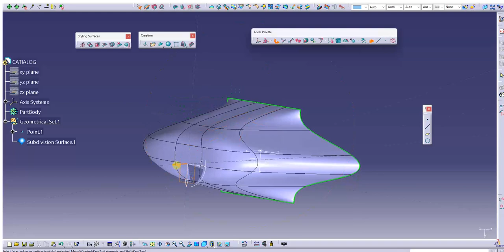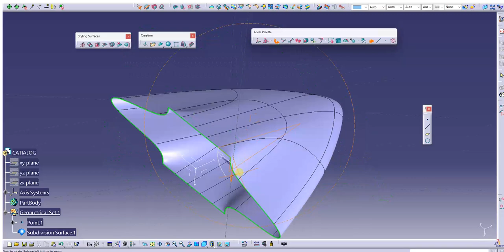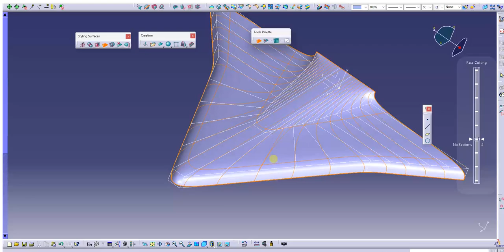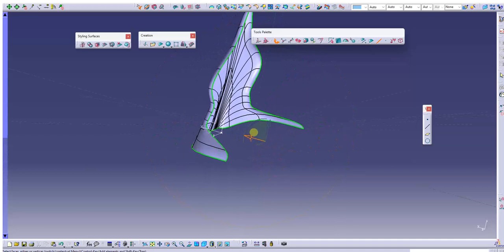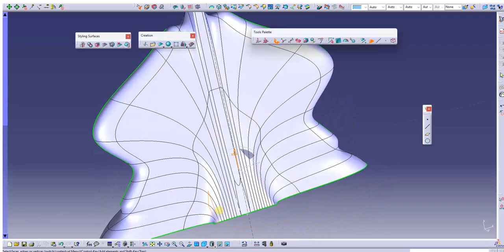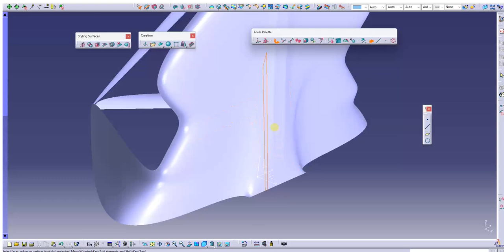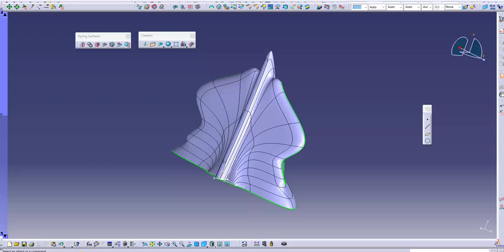Imagine and Shape Module in CATIA V5 -CATIALOG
CATIALOG

Imagine and Shape Module in CATIA V5

The Imagine and Shape module in CATIA V5 is a powerful toolset designed to facilitate organic and freeform surface modeling. This module is particularly useful when creating complex and aesthetically pleasing shapes that may not conform to traditional geometric forms. Whether for artistic design or ergonomic considerations, the Imagine and Shape module empowers designers and artists to create unique and visually captivating designs.

Key features and aspects of the Imagine and Shape module in CATIA V5 include:

1. Freeform Surface Modeling: Unlike traditional CAD modeling that primarily focuses on geometric shapes, the Imagine and Shape module allows for the creation of complex, flowing, and organic surfaces. This is particularly useful when designing products with curvaceous and unconventional forms.

2. Digital Sculpting: The module provides tools similar to digital sculpting, enabling designers to manipulate surfaces as if they were sculpting with clay or other physical materials. This intuitive approach allows for the creation of intricate and artistic designs.

3. Creative Exploration: The Imagine and Shape module encourages creative exploration. Designers can experiment with different surface shapes and forms, iterating quickly to discover visually appealing solutions.

4. Conceptual Design: This module is especially useful during the conceptual design phase, where the emphasis is on ideation and experimentation rather than precise engineering specifications.

5. Surface Quality: The Imagine and Shape tools provide precise control over the quality of the surfaces, allowing designers to achieve smooth transitions and accurate curvature throughout the model.

6. Aesthetic Considerations: The module is well-suited for industries where aesthetics and form play a crucial role, such as automotive design, consumer electronics, and product design.

7. Integration with Other Modules: Designs created using the Imagine and Shape module can be seamlessly integrated with other modules within CATIA V5, allowing for further refinement, engineering analysis, and eventual manufacturing.

8. Realistic Rendering: While the focus is on the form and aesthetics, the Imagine and Shape module can also simulate realistic materials and lighting conditions to visualize the design's final appearance.

In conclusion, the Imagine and Shape module in CATIA V5 serves as a creative playground for designers and artists seeking to bring unique and artistic shapes to life. It empowers them to break free from conventional geometric constraints, explore new design avenues, and create captivating designs that stand out in today's competitive market.